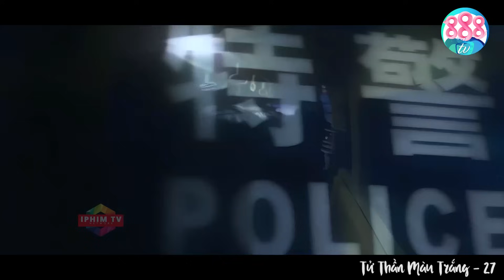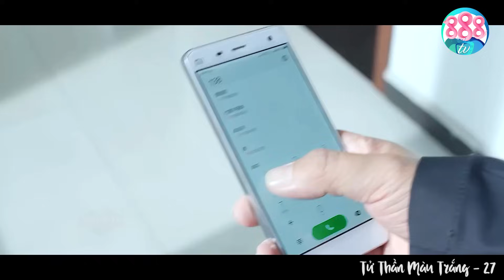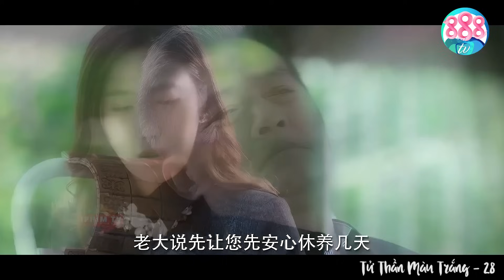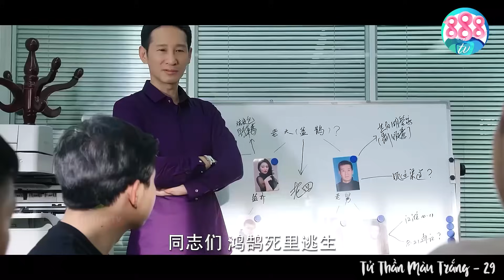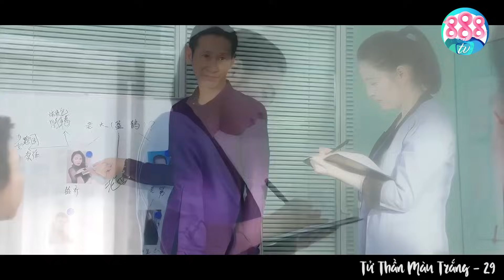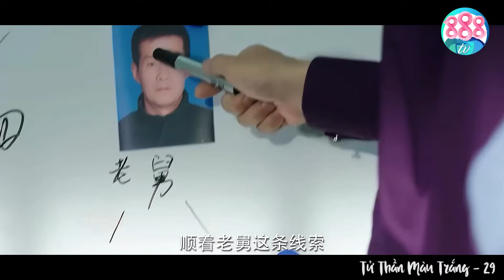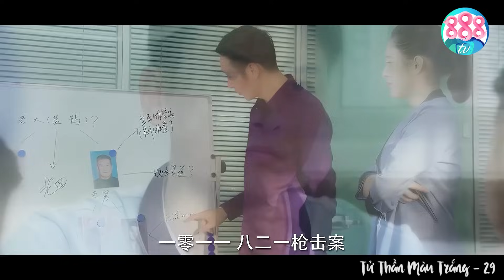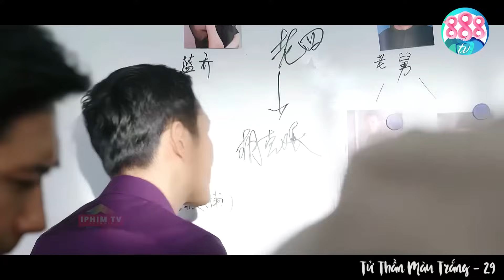Đường Dây Cấm Với Hơn 20 Cô Gái Trẻ Và 170 Kg Hàng Bị Cảnh Sát Hốt Trọn Ổ Bà Trùm Bỏ Chạy | 888TV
Tử Thần Màu Trắng - Phim Hành Động Võ Thuật Đặc Sắc | Thuyết Minh Lồng Tiếng | 888TV 🎬

💥 Diễn Viên : Mã Cảnh, Vương Tử Tuyền, Vương Kim Tụng, …